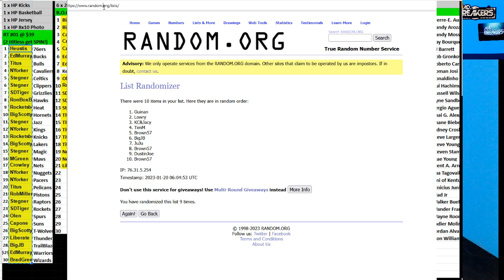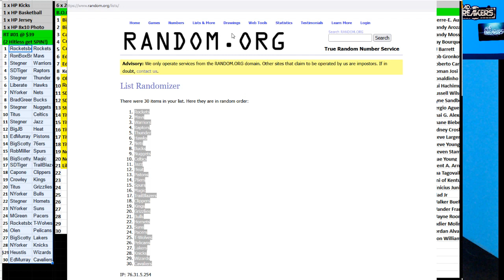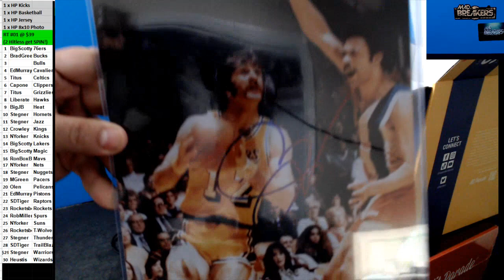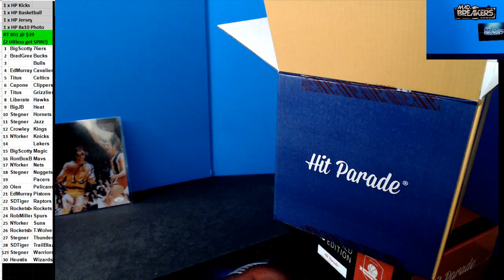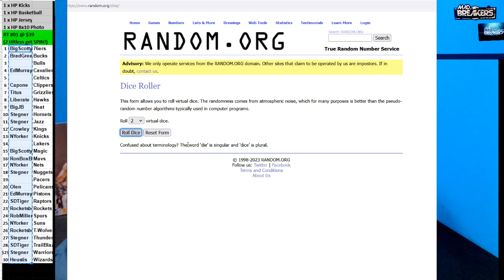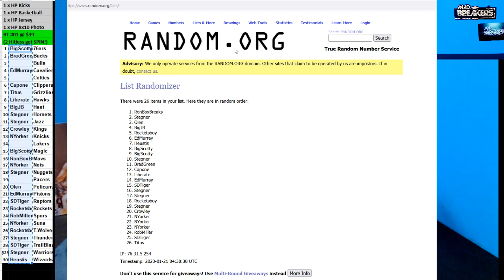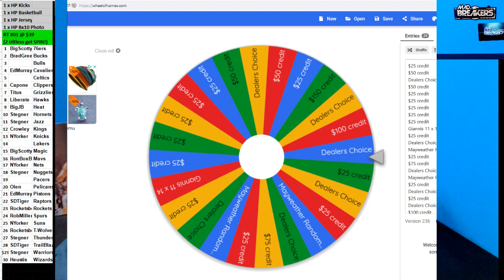01 20 2023 RT #01 2022 Hit Parade Basketball Mixer